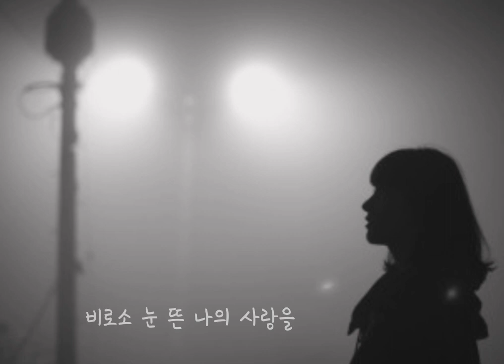윤상 - 이별의 그늘 (가사)